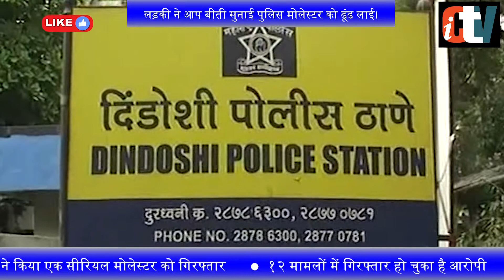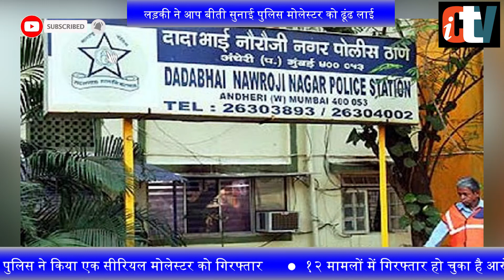लड़की ने आप बीती सुनाई पुलिस मोलेस्टर को ढूंढ लाई।